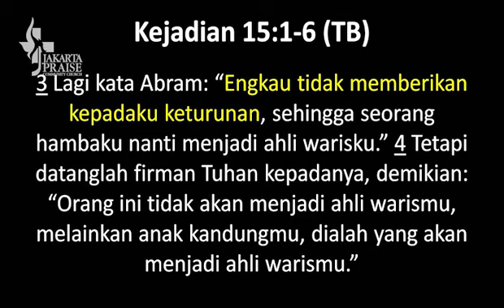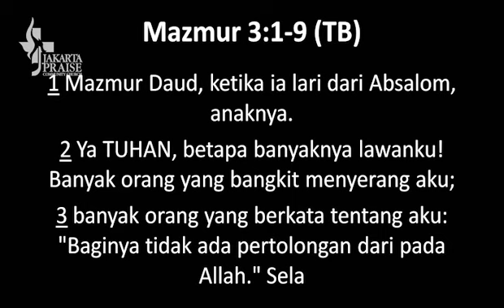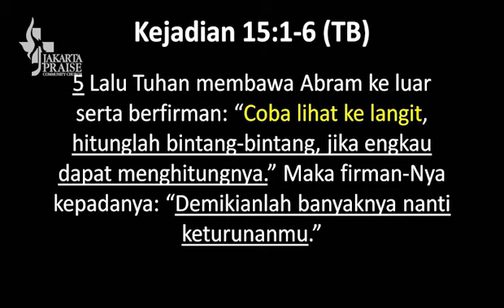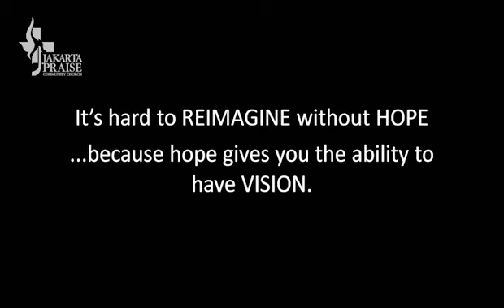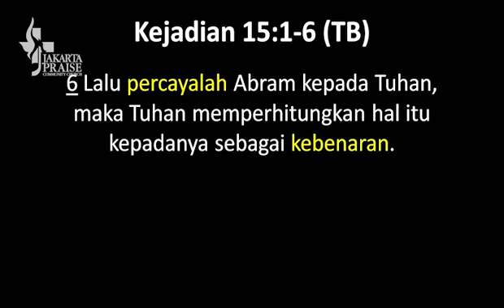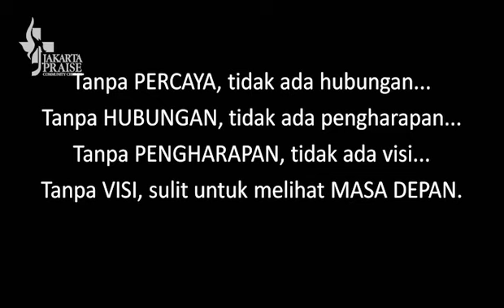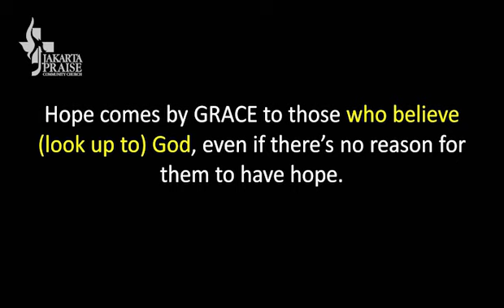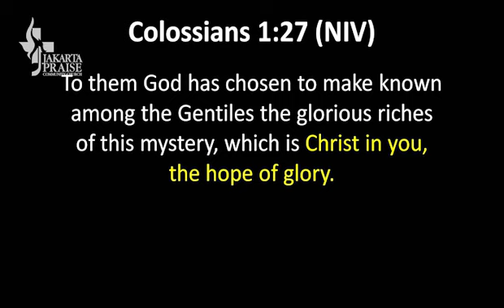Ps. Johannes Thelee - Level Up